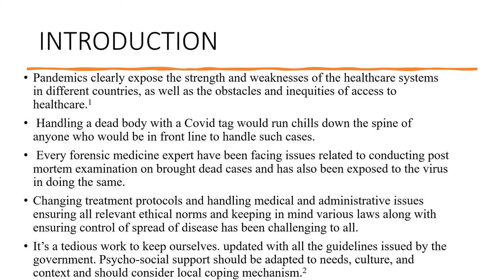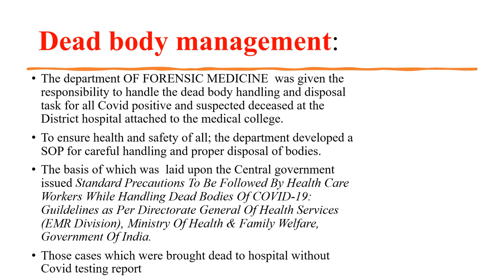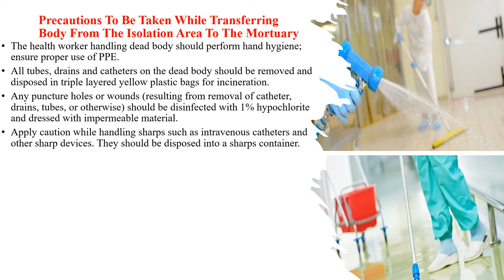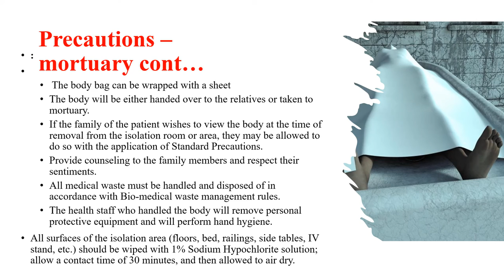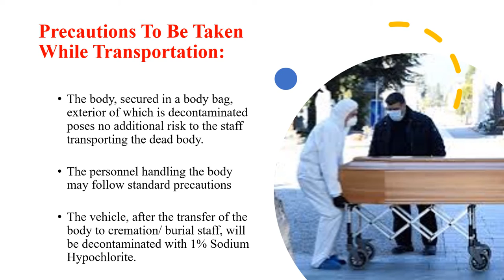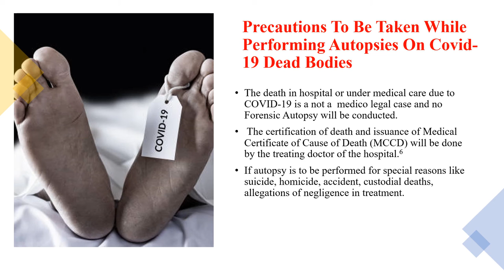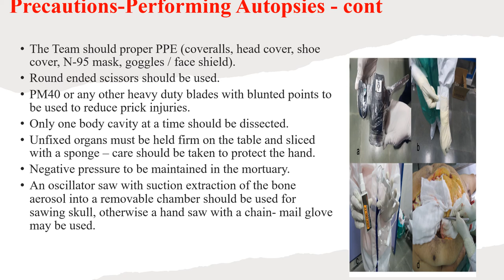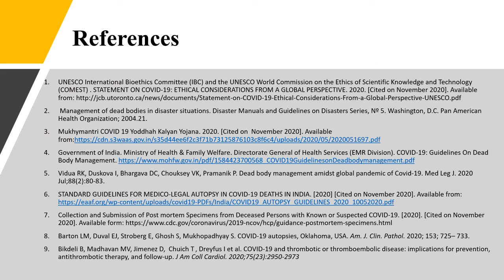DEAD BODY MANAGEMENT IN COVID 19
Covid 19 was taken so seriously because the deaths occurred worldwide. during this pandemic, small towns also suffered tragic deaths. here  I am sharing experience and guidelines of disposal of dead bodies ,to be followed during any such pandemic